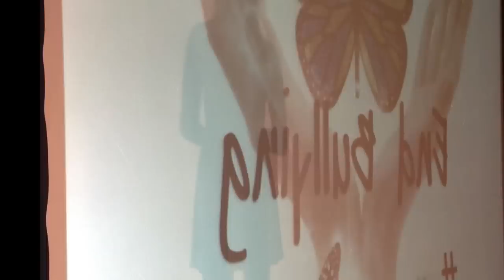Meredith O'Connor World Tour Recap 2015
A video compilation of some of the Meredith O'Connor World Tour highlights, including Greece with The Smile Of The Child, England, Uk, and the United States. Also featuring fans and people around the world.
CG Talent
Kenny Ortiz
Champions Against Bullying
Faviana
Rise Against Bullying
Each Mind Matters
Rise And Stand